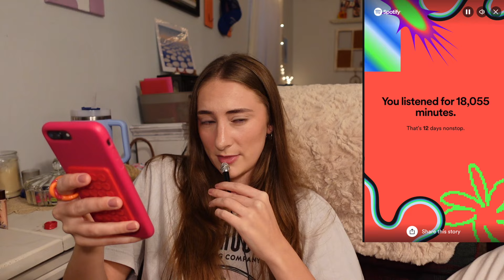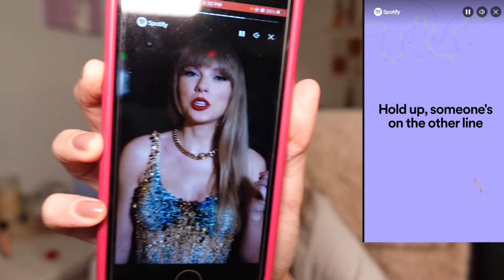REACTING TO MY 2023 SPOTIFY WRAPPED !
Reacting to 2023 SPOTIFY WRAPPED. In this video, I reacted to my top 5 most listened-to artists and songs for 2023. Which songs and artists did you stream the most this year?

Hlander